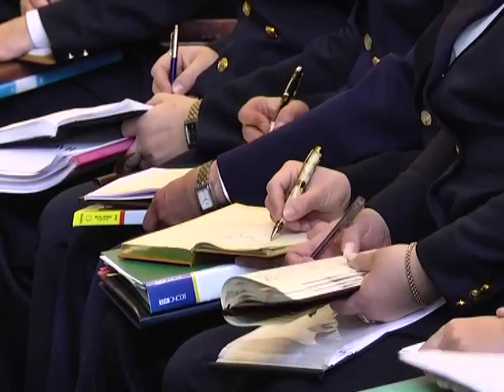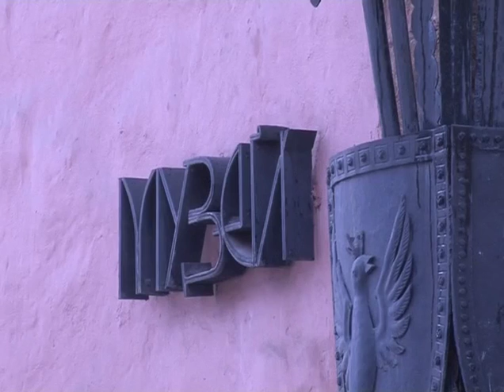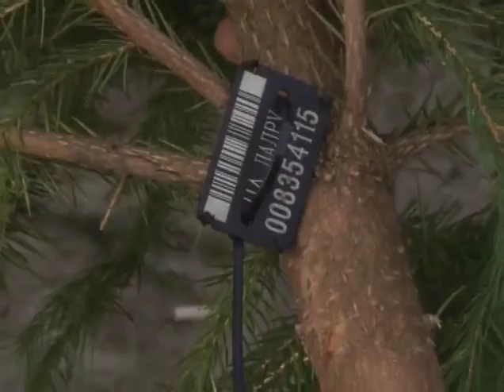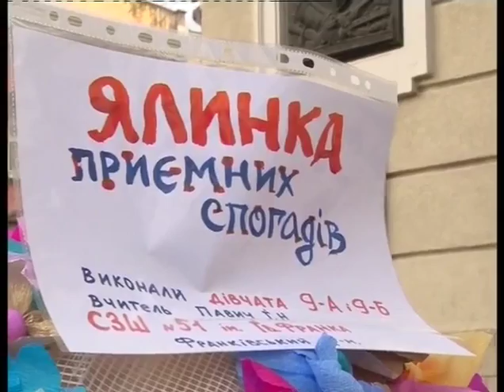НТА-Новини: ефір від 25.12.2012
- За новими правилами. 7 випадків укладення угод про примирення, жодної про визнання вини та 2 домашніх арешти. Такими для Львівщини є  результати першого місяця дії нового кримінального кодексу

- Музейна реінкарнація. Львівський «Арсенал» осучаснять. Окрім звичних експонатів -- на екранах моніторів показуватимуть давні військові раритети з інших країн світу, а у підвалах діятиме постійна кузня зброї

- Стовідсотковий результат. Львівська гандбольна «Галичанка» у двох іграх національної Суперліги проти ірпінського «Податкового університету» здобула дві перемоги.